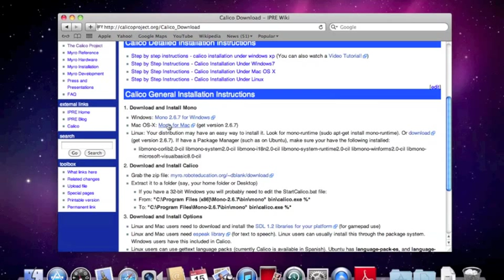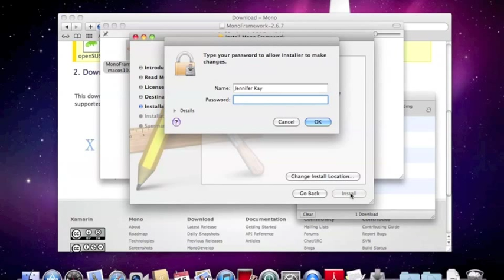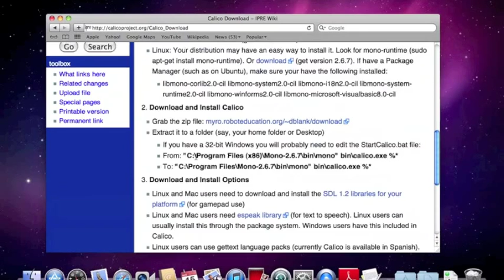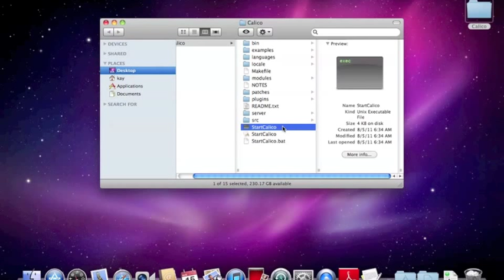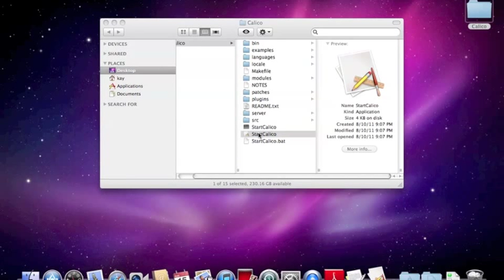Calico: Mac OSX Install & Run (includes Mono install)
instructions on how to install calico on a mac (includes mono installation instructions) and how to run calico